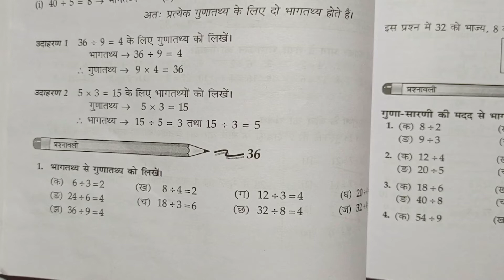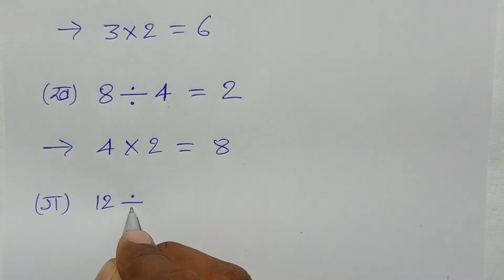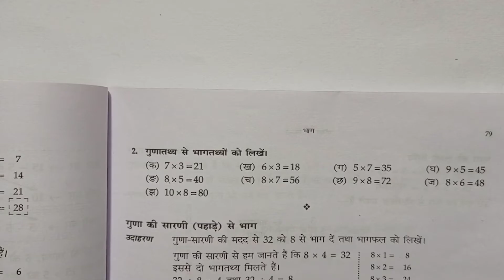Class - 3, Ganit Parichay, Bharti Bhavan, Ex - 36 , Q.no - 1 - 2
Playlist link -

Playlist link -

Playlist link -

Playlist link -

Playlist link -

Playlist link :-

Playlist Link :-

Playlist link -

Playlist link :-

Playlist link -

Playlist link -

Playlist link :-

Playlist link -

Playlist link -

Playlist link :-

Playlist link -

Playlist link -

Playlist link :-

Playlist link :-

Playlist link -